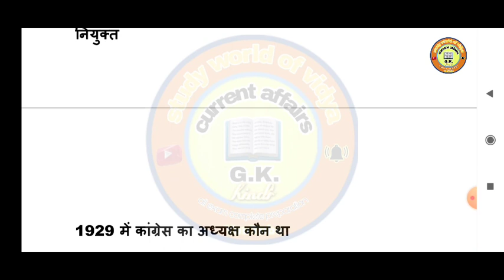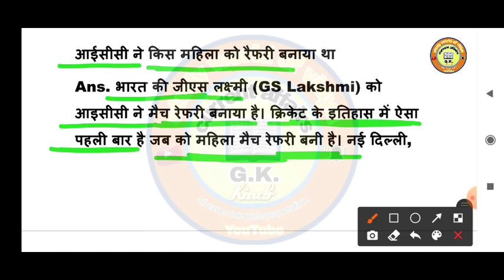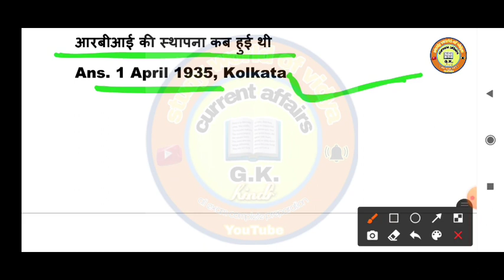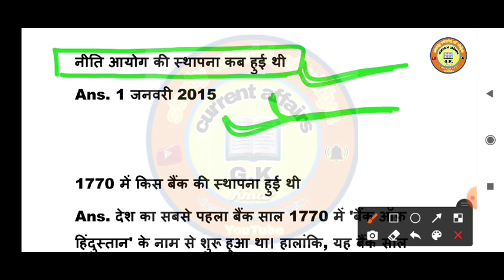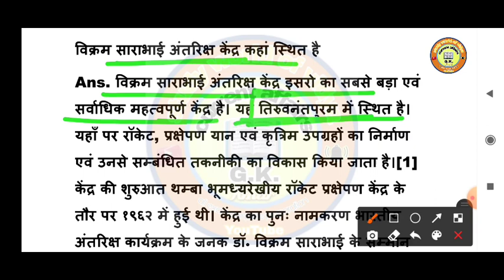RRB NTPC 13 Jan 1st Shift Paper Analysis REAL questions |सबसे ज्यादा Question देखें